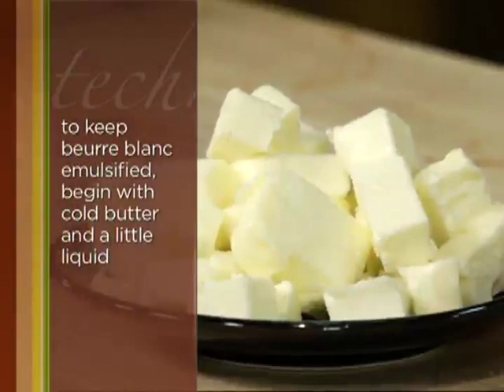Lesson 13 Sauces—from Beurre Blanc To Béchamel 5